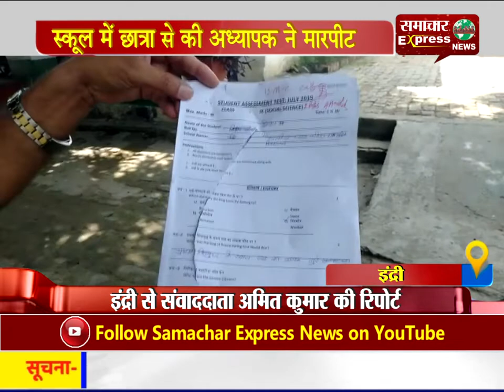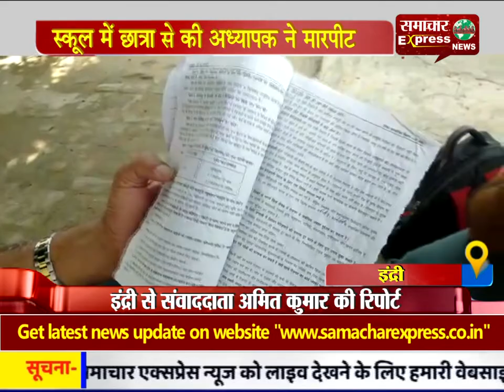स्कूल में छात्रा से की अध्यापक ने मारपीट